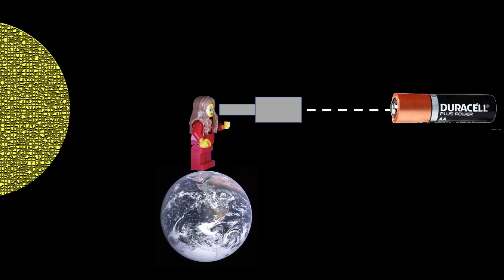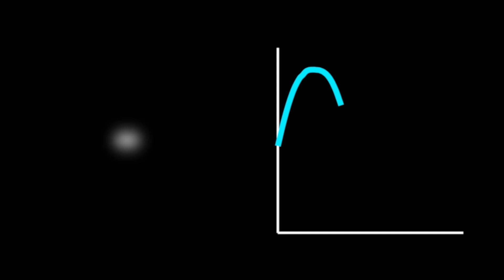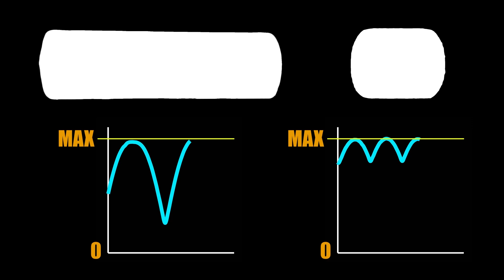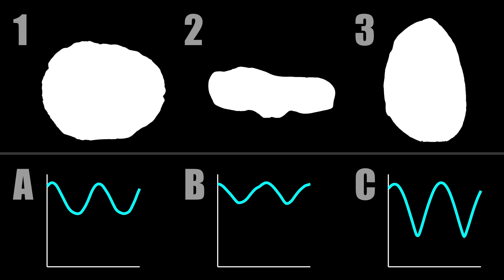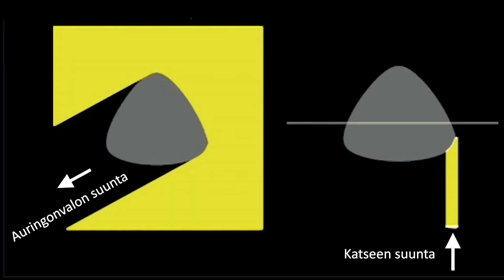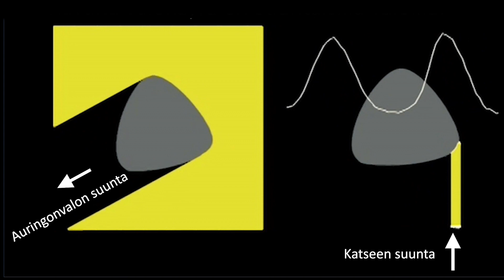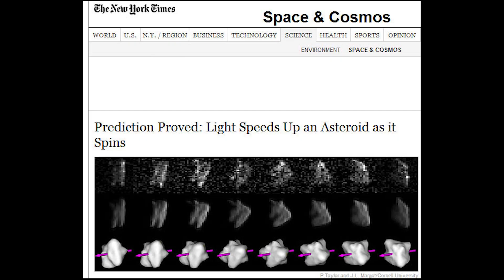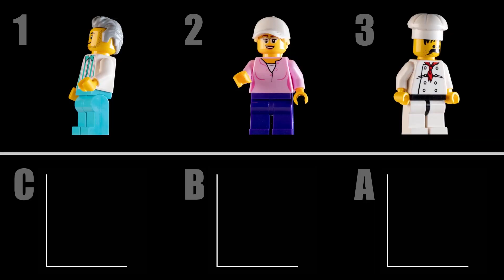Inversio-ongelma: asteroidin muoto valokäyrästä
Asteroidit ovat aurinkokuntamme pikkuplaneettoja, jotka näkyvät kaukoputkessa vain valopisteenä. Kun asteroidi pyörii, valopisteen kirkkaus vaihtelee ja muodostaa valokäyrän. Inversiomatematiikka tarjoaa keinoja päätellä asteroidin muoto valokäyrästä.

Videolla kerron valokäyrän muodostumisesta sekä käänteisen ongelman ominaisuuksista. Mukana on pari kiperää aivopähkinää katsojalle!

Avoimia inversiokoodeja sekä valokäyrädataa on saatavilla DAMIT-verkkosivulla. Siellä voit myös ihastella eri asteroidien rekonstruoituja muotoja. Linkki:

Näistä asteroideista on puhetta videolla.

Kuva taustallani on pikkuplaneetasta nimeltä Ceres.

Suuret kiitokset Tomi Kallavalle hänen kandidaatintutkielmassaan tekemistä simulaatioista, jotka päätyivät tähän videoon. Kiitokset Mikko Kaasalaiselle tämän inspiroivan käänteisongelman tuomisesta tietoisuuteeni. Kiitos akatemiaprofessori Karri Muinoselle kannustuksesta ja hyvistä vinkeistä! Ja kiitokset myös Fernando Silva de Mouralle ohjelmointi- ja visualisointiavusta.

Asteroidien muotoinversiota ehdotti ensimmäisenä Henry Norris Russell vuonna 1906. Myöhemmin tämä tieteenala on kukoistanut; tässä muutamia tärkeitä artikkeleita aiheesta listattuna julkaisuvuoden mukaisessa järjestyksessä.

[1] Kaasalainen, M., Lamberg, L., Lumme, K., & Bowell, E. (1992). Interpretation of lightcurves of atmosphereless bodies. I-General theory and new inversion schemes. Astronomy and Astrophysics, 259, 318-332.

[2] Kaasalainen, M., Lamberg, L., & Lumme, K. (1992). Interpretation of lightcurves of atmosphereless bodies. II-Practical aspects of inversion. Astronomy and Astrophysics, 259, 333-340.

[3] Kaasalainen, M., & Torppa, J. (2001). Optimization methods for asteroid lightcurve inversion: I. shape determination. Icarus, 153(1), 24-36.

[4] Kaasalainen, M., Torppa, J., & Muinonen, K. (2001). Optimization methods for asteroid lightcurve inversion: II. The complete inverse problem. Icarus, 153(1), 37-51.

[5] Kaasalainen, M. (2001). Interpretation of lightcurves of precessing asteroids. Astronomy & Astrophysics, 376(1), 302-309.

[6] Kaasalainen, S., Kaasalainen, M., & Piironen, J. (2005). Ground reference for space remote sensing-Laboratory photometry of an asteroid model. Astronomy & Astrophysics, 440(3), 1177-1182.

[7] Kaasalainen, M., & Lamberg, L. (2006). Inverse problems of generalized projection operators. Inverse Problems, 22(3), 749.

[8] Kaasalainen, M., Ďurech, J., Warner, B. D., Krugly, Y. N., & Gaftonyuk, N. M. (2007). Acceleration of the rotation of asteroid 1862 Apollo by radiation torques. Nature, 446(7134), 420-422.

[9] Keller, H. U., Barbieri, C., Koschny, D., Lamy, P., Rickman, H., Rodrigo, R., ... & Vernazza, P. (2010). E-type asteroid (2867) Steins as imaged by OSIRIS on board Rosetta. Science, 327(5962), 190-193.